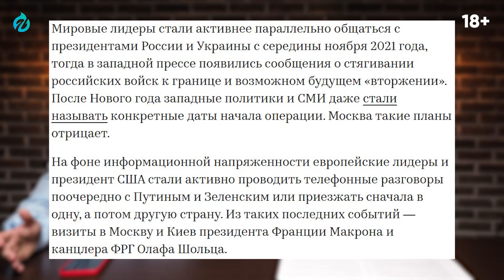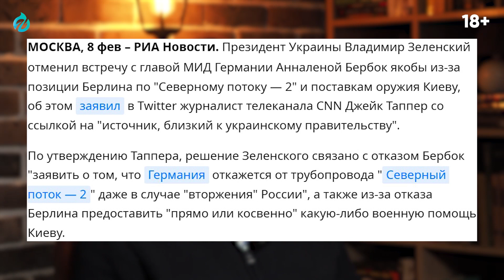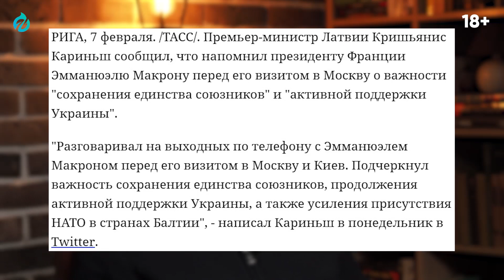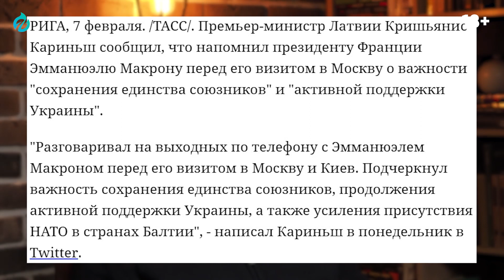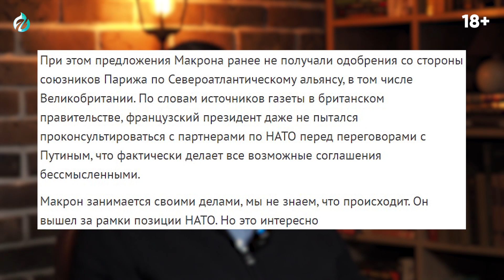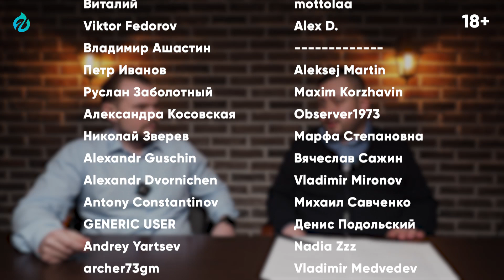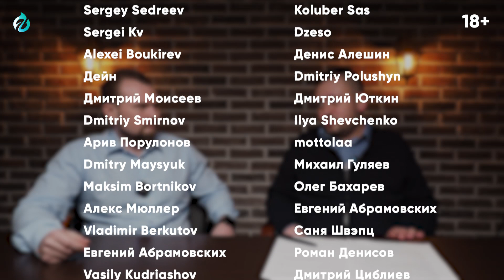NORD STREAM 2 - Челночная Дипломатия: от Путина к Зеленскому | Геоэнергетика Инфо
Челночная Дипломатия NORD STREAM 2: от Путина к Зеленскому. Марат Касем и Максим Радайкин. Геоэнергетика Инфо
Челночная дипломатия — одно из средств мирного разрешения споров между государствами путём серии переговоров с участием третьего государства (посредника) и на основе выдвинутых им условий.